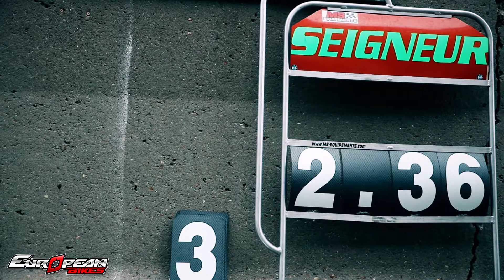EUROPEAN-BIKES by Top Twin​ / FSBK​ / Le Mans / Vendredi / Essais libres